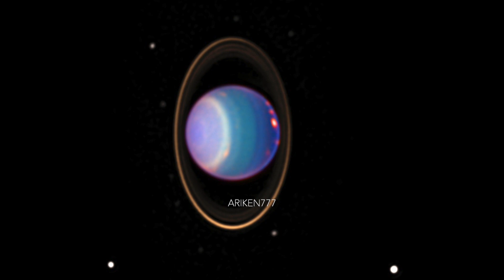The Mysterious World Of Uranus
Greatest mysteries of Uranus, the ice giant.